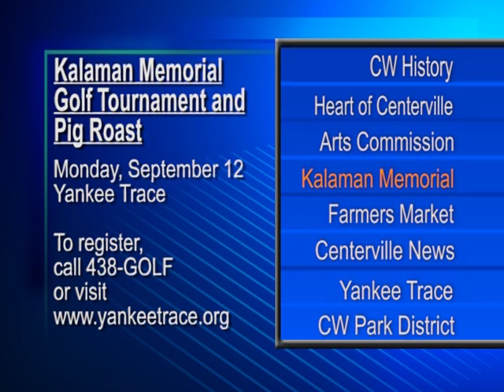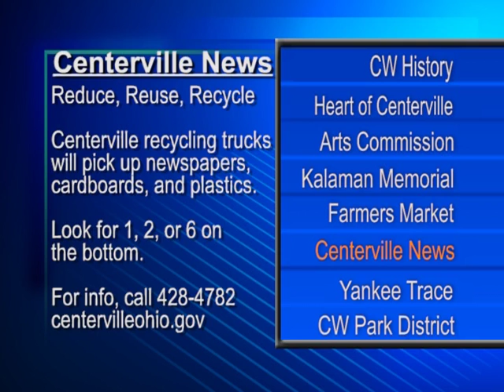Datebook Sept 16